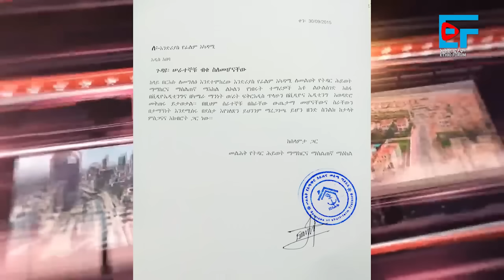"ግድቡን ለአሰብ ወደብ" ጠ/ ሚኒስትሩ፣ የወልድያ ተኩስና ለፋኖ የተሰጠው 10 ቀን፣ ጌታቸው ረዳ በአሜሪካ፣ "ሊገድሉኝ " ዮሃንስ፣ የኦሮሚያው አመፅ| EF